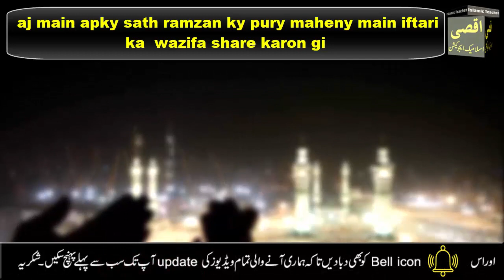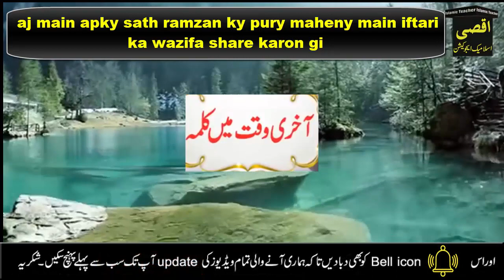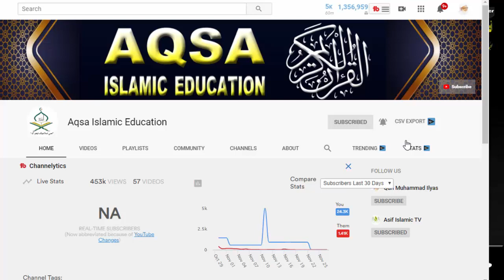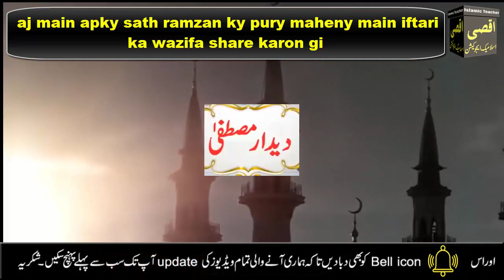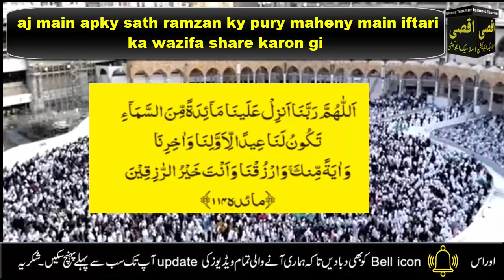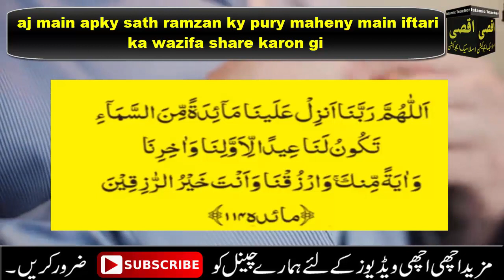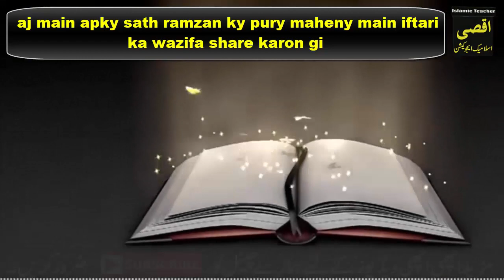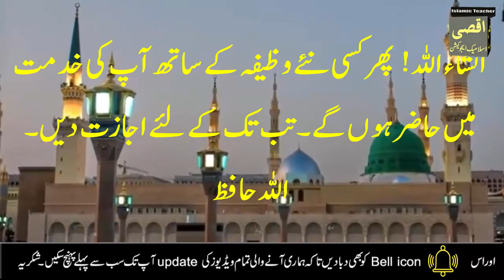Iftari se pahle Rizq ki Barish ka Qurani Amal | Roza Kholne se Pahle Dolat mand banne ka Wazifa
Aslam u Alikum | Ajj mein app ke sath iftari se pahle Rizq ki Barish ka Qurani Amal Share karon ge iss amal ke karne sy in Sha Allah rizq ki barish hogi app nay ya amal Roza kholne se pahle karna hai dolad mand banne ke liye ya amal lazmi karne